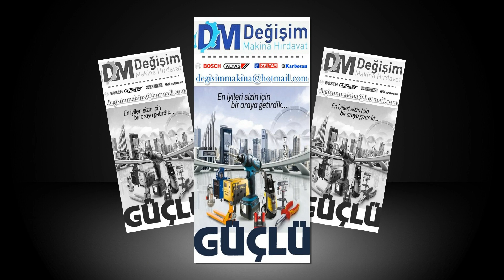ÇORUM DEĞİŞİM TEKNİK MAKİNA HIRDIVAT & SERDAR TECİMER 0538 784 58 48 BİZİ ARAYIN